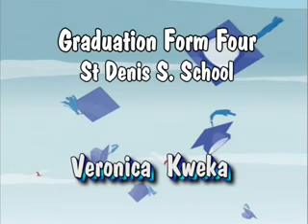Mahafari ya shule ya St Denis Mazimbu morogoro 2010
St Denis morogoro 2010